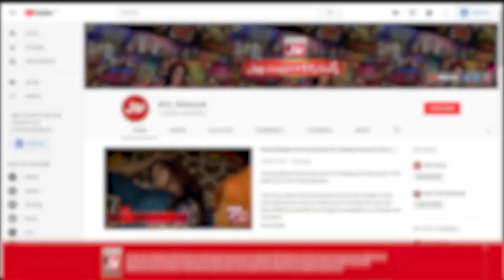Dart The Balloon | Game Show Pakistani | Pakistani TikTokers | Sahir Lodhi Show | TikTok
Dart The Balloon  mein hui Doono Teams Ke Darmyan jang. Saray contestants nay ki poori Koshish Khel kay saath insaf karnay ki., Rukhma Aur Mahi nay Khela apni teams kay liay.

Rukhma And Mahi  Played for their teams to get points.Each contestant tried thier level best to win this segment.